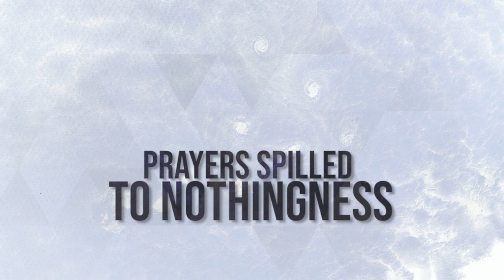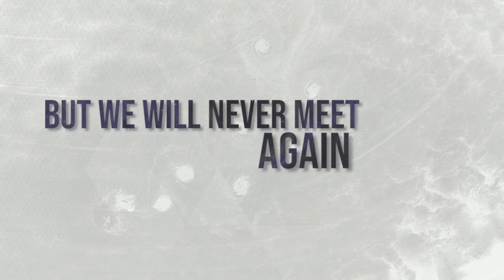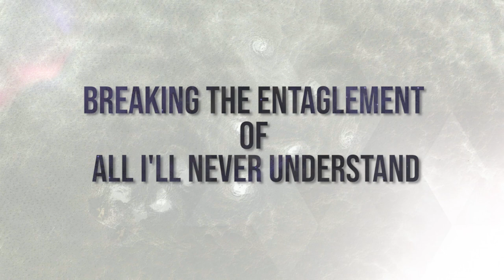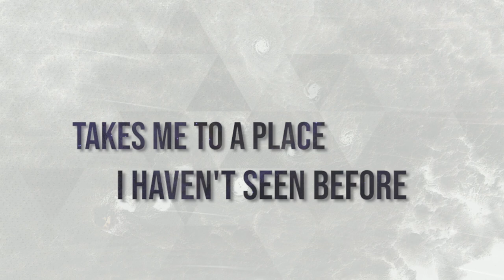THE LIQUID RUBY - INTO THE VOID - LYRIC VIDEO (ft. Carlos "Negro" Aguirre) SUBS Esp.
THE FIRST SINGLE THAT BELONGS TO THE FIRST E.P. "THE TRITONE PARADOX"  BY THE LIQUID RUBY.
A PROGRESSIVE/ DJENT METAL BAND FROM ARGENTINA.

FRANCISCO AGUIRRE - COMPOSITION, ARRANGEMENT, VOCALS, BACKING VOCALS, RYTHM AND LEAD GUITARS.
LUCIANO MOTTALLI:  ARRANGEMENT,  BACKING VOCALS, VST PROGRAMMING.

PRODUCED BY THE LIQUID RUBY
LYRICS BY FRANCISCO AGUIRRE

GUEST MUSICIANS:
CARLOS "NEGRO" AGUIRRE - ACCORDION
RAFAEL FINONDO RAGGIO - BACKING VOCALS

RECORDED, MIXED AND MASTERED AT ESCAPE OF FREQUENCIES STUDIO BY LUCIANO MOTTALLI.
FACEBOOK.COM/EOFPROD

VOCALS PRODUCED AND RECORDED AT ESCAPE OF FREQUENCIES STUDIO BY RAFAEL FINONDO RAGGIO

ART DESIGN: CHRISTIAN DIAZ (KURISUCHAN DESIGN)

VIDEO DESIGN: FEDERICO GRASSI (MANTONEGRO PRODUCTIONS)

FACEBOOK.COM/THETRITONEPARADOX
INSTAGRAM.COM/THETRITONEPARADOX

THE LIQUID RUBY WOULD LIKE TO THANK TO:
RAFA FINONDO RAGGIO, CARLOS AGUIRRE, CHRISTIAN DIAZ,FEDE GRASSI, GERMAN ALVAREZ, LUCAS HELWIG, ANGEL GILES,
ATILIO NOTARGIACOMO,  OUR DEAR FAMILIES.

LYRICS

Verse:

Wishful thinking tricks the reason,
Dwelling on uncertainty
Will these words ever get to you?
In the most unlikely ways
Paradox, i'm clinging to vain promises
Prayers spilled to nothingness
There's so much left unsaid

(Instrumental break)

Let go of what's forever changed
Fleeting dreams vanish in the air

Pre-chorus:

Evoking you
Takes me to a place i haven't seen before.
Hidden cave of memories
And i can Traverse time, can cross infinities.

You're nowhere to be found
Gone into the voids of space
I long to see you back again
But we will never meet again.

Chorus:

It's late in the night,
When starlight fills the eye
I wonder if you're there
you're gone into the voids of space
Often i've tried
To reach to you where you lie
A cold forsaken place
That's lost into the voids of space

(Guitar solo)

Bridge:

Fighting to get meaning out of this
What appears to be just
Random spheres colliding in the dark
Breaking the entanglement of
All i'll never understand
Gladful cause your path has crossed with mine.

Outro Accordion Solo